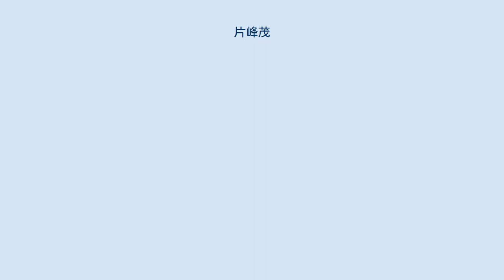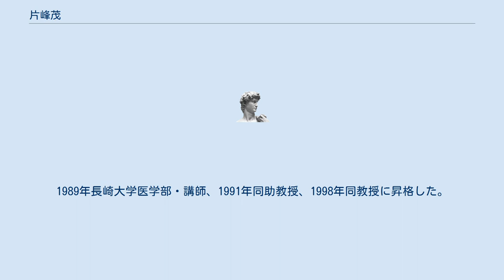片峰茂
片峰 茂（かたみね しげる、Shigeru KATAMINE、1950年 - ）は、日本の医師、船医、医学者。
学位は医学博士（東北大学大学院・1982年）。
専門はウイルス学。
長崎みなとメディカルセンター・理事長。
長崎大学・第14代学長（2008年 - 2017年）。
元国立大学協会副会長。
 長崎県長崎市船大工町に生まれる。
実家は1865年創業の薬局。
父は医学者として長崎大学に勤務し寄生虫等を研究。
長崎大学熱帯医学研究所の2代目所長を務めた。
 一人っ子だったため、親元を離れたい思いがあり、県外の高校を受験する親友の影響を受けて、ラ・サール高等学校に進学した。
大学は関東か関西の理工学部への進学を希望していたが、当時の社会情勢（学生運動、東大紛争による東京大学の入試中止等）から、地元の長崎大学医学部へ進んだ。
 1976年、長崎大学医学部卒業。
長崎大学医学部附属病院（現 長崎大学病院）で研修医、その後、東京都内の都立病院に内科医として勤務した。
しかし医学者としても学びたいと思うようになり、東北大学大学院医学研究科へ進学。
著名なウイルス学者・石田名香雄の研究室に入る。
 1982年、東北大学大学院医学研究科 博士課程修了。
同年5月より長崎大学水産学部の練習船「鶴洋丸」の船医として勤務。
同年10月より長崎大学医学部附属病院に勤務した。
 1983年、長崎大学医学部・助手。
1985年11月アメリカ国立がん研究所・国際研究員。
1989年長崎大学医学部・講師、1991年同助教授、1998年同教授に昇格した。
 2002年から2004年までは、長崎大学・副学長を務めた。
 2008年、学長に就任。
学長就任は長崎大学の歴史では最年少だった。
以後、2017年、学長を退任するまで3期（9年間）、長崎大学学長としては歴代最長の任期を務めた。
在任中、核兵器廃絶研究センター(RECNA)や多文化社会学部を創設した。
自身の研究ではプリオンを主な研究対象とした。
2014年国立大学協会副会長。